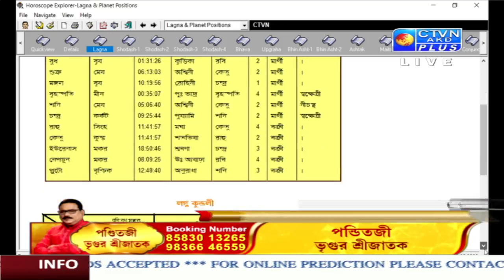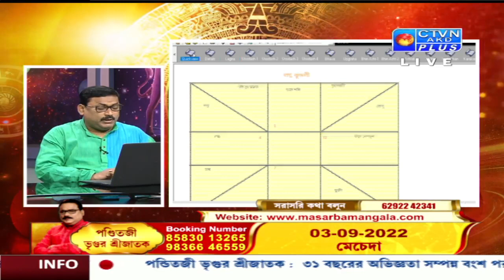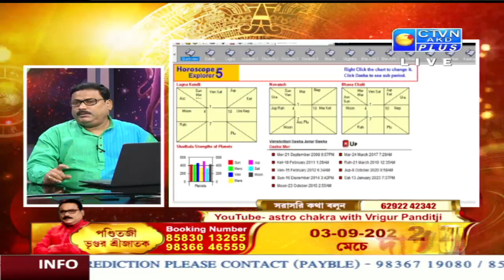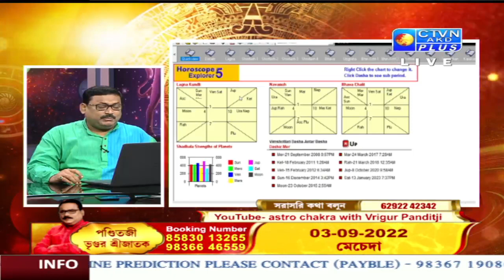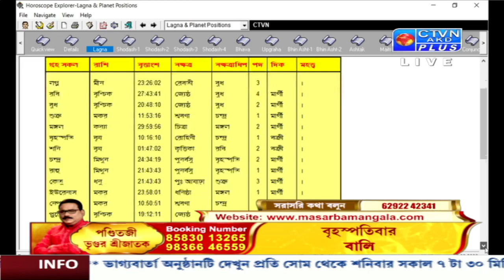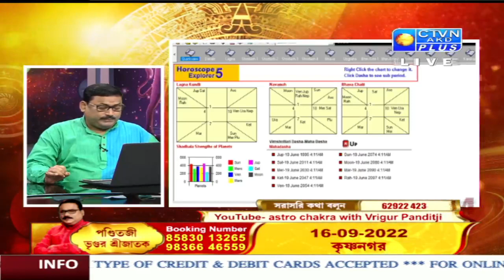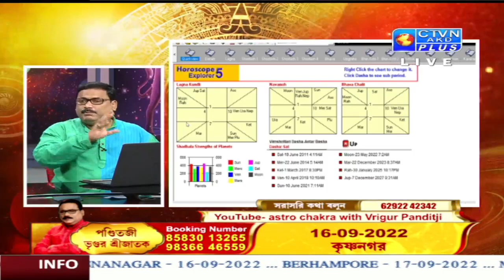VRIGUR SRI JATAK ( Astrology ) CTVN_03_09_2022- 07:30 AM